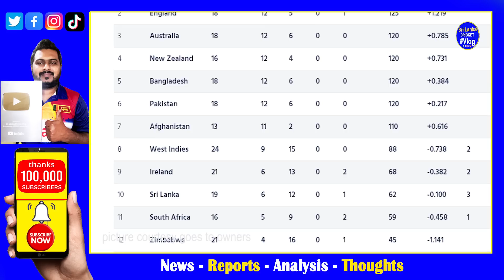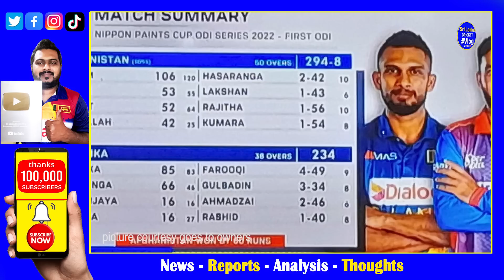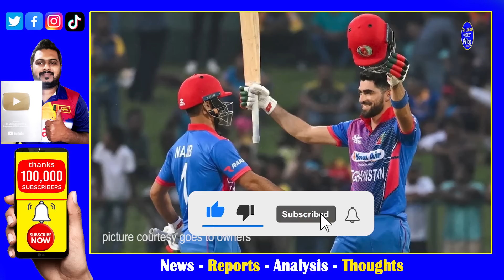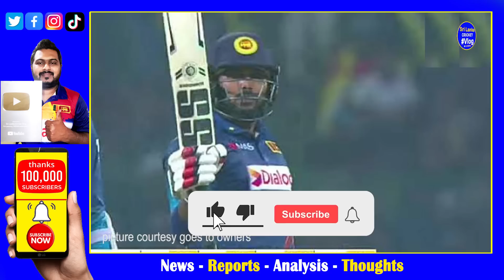Sri Lanka vs Afghanistan 1st ODI Highlights Report| Afghanistan First Ever Series Match Win